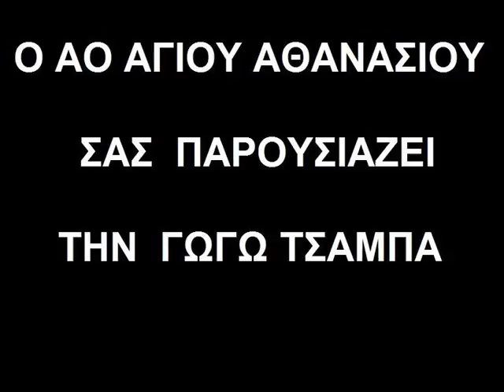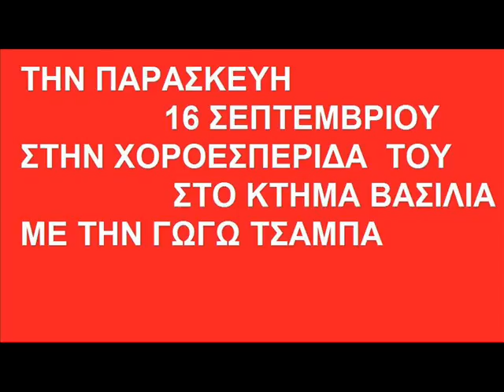EVIAGOAL ΑΟ Αγ Αθανασίου